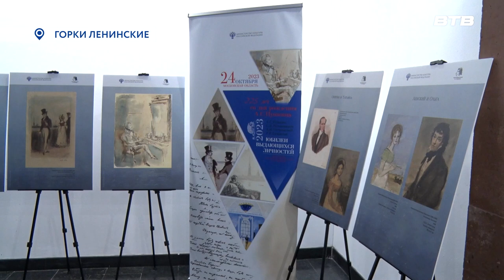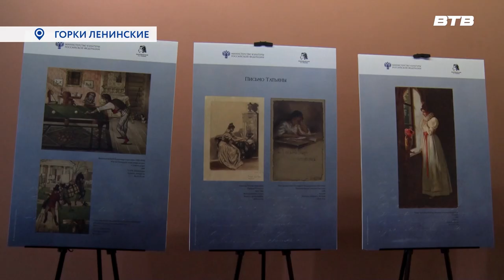К ЮБИЛЕЮ ПОЭТА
В музее-заповеднике «Горки Ленинские» открылась новая экспозиция, посвящённая 225 -летнему юбилею Александра Сергеевича Пушкина. Она получила название «Евгений, добрый мой приятель», и посвящена одному из самых известных произведений поэта. Максим Козлов побывал на выставке одним из первых.